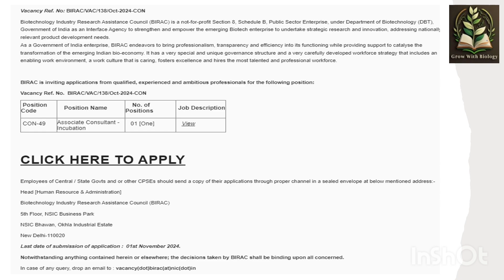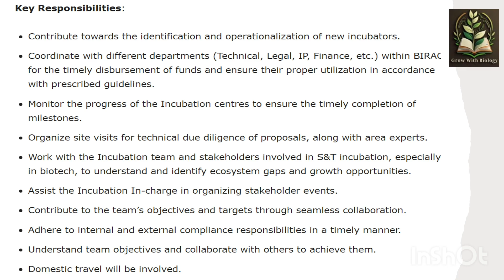MSc, MTech & BTech Biotech, Life Sciences Associate Job With Rs. 75,000 pm Pay - BIRAC-New delhi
This video provides an in-depth overview of an exciting job opportunity for MSc, MTech, and BTech graduates in the field of Biotechnology and Life Sciences. The position, offered by BIRAC in New Delhi, comes with a competitive salary of Rs. 75,000 per month. Join us as we explore the qualifications required, the application process, and the potential career growth in this dynamic sector.

career opportunity for graduates holding MSc, MTech, or BTech degrees in Biotechnology and Life Sciences. BIRAC, located in New Delhi, is offering a position with an attractive monthly salary of Rs. 75,000. We will cover the essential qualifications, the application procedure, and the benefits of working in this innovative field. Don't miss out on this chance to advance your career!

mtech,mtech vs mba,mtech without gate
mtech in iit,msc vs mtech
btech physics,mtech in physics
without gate mtech
mtech jobs
mtech vs ms,mtech without gate in iit
mtech without gate score
mba vs mtech
mtech vs msc
mca vs mtech
mtech vs mca
mtech or mca
online mtech
career in physics after mtech
mtech without
btech mtech cse dual degree fees
mtech after bsc
btech after bsc
btech mtech dual degree colleges
btech mtech cse dual degree salary